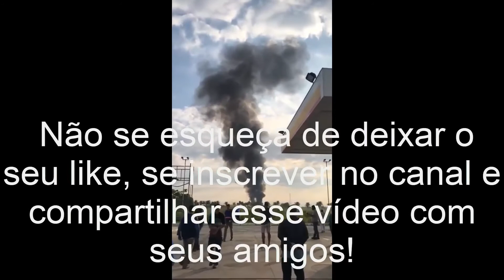Um caça da Força Aérea Brasileira da FAB cai na zona oeste do Rio de Janeiro